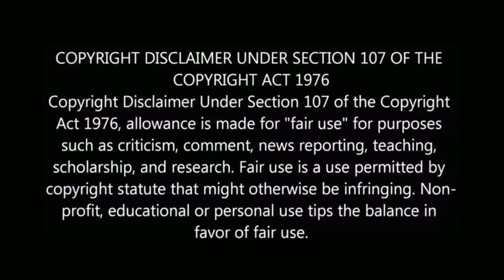சர்க்கார் படத்தில் நீக்கப்பட்ட காட்சிகள் இது தான் | Sarkar Deleted Scenes | Thalapathy Vijay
சர்க்கார் படத்தில் நீக்கப்பட்ட காட்சிகள் எது தெரியுமா | Sarkar Deleted Scenes | Thalapathy Vijay

சர்க்கார் நீக்கப்பட்ட காட்சிகள் இது தான்

Sarkar Removed Clips

Thalapathy Vijay, Keerthy Suresh, Varalakshmi Sarathkumar, Radha Ravi, Yogi Babu

AR Rahman Music and AR Murugadoss Direction
Sun Pictures Production

Sarkar - Section 49P | Explanation of 49P
Sarkar Section 49 P Explained
Google No.1 Search Indian Election law section 49 p

Sarkar 49 P No 1 Trend in Google

Review by Sam Riyas
Sam jawahar Movie Review
Diwali Vijay Flim Sarkar
Sarkar Special Interview
Showtimes for Sarkar

Sarkar Movie review
Sarkar FDFS
Sarkar Public Opinion
Worldwide thalapathy vijay sarkar collection